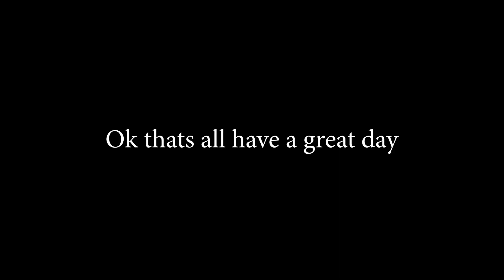Announcements 9/12/23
Help me they messed up so many times